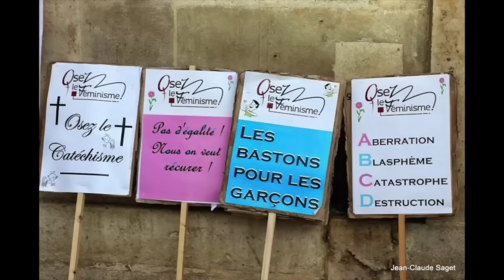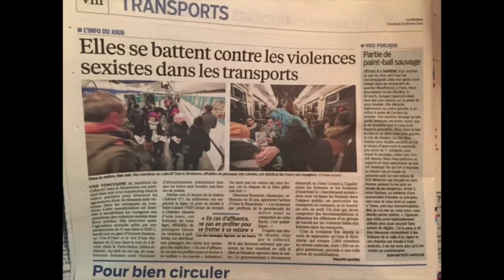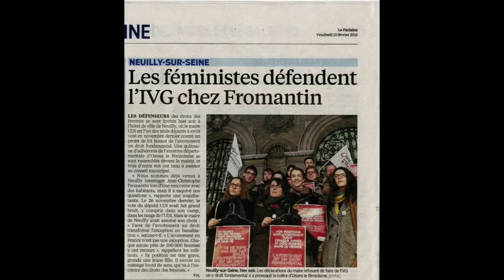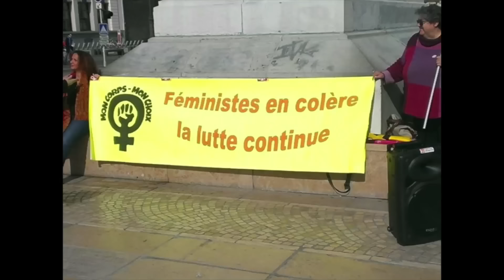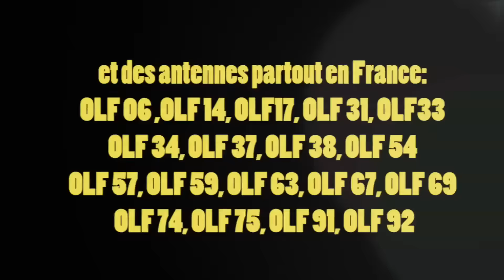Bilan 2014-2015 d'Osez le féminisme !